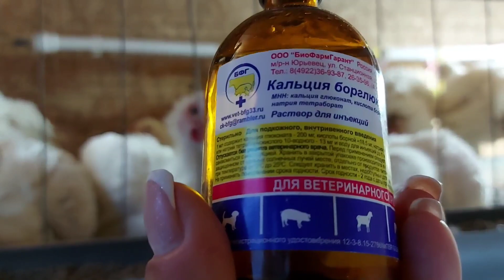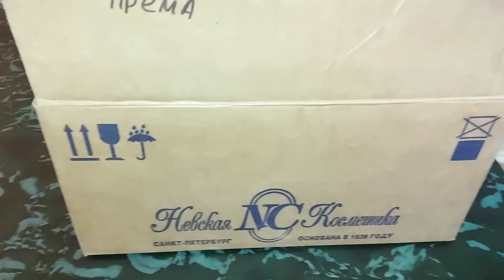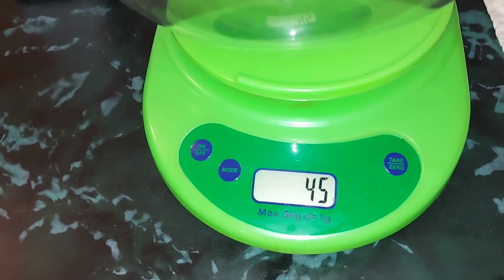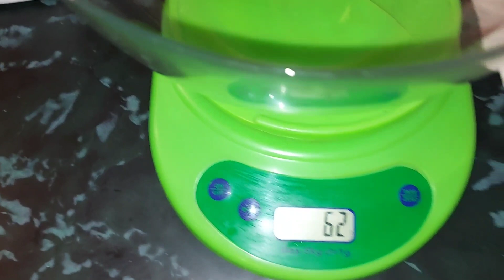Сел на ноги - получи укол. Вес 🐔 выше нормы на 200-600 гр. Вес яйца белого + цветного бройлера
Сегодня и про бройлеров которые сели на ноги, как я делаю уколы кальция борглюконат,  и про вес бройлеров в 36 дней, и про закладку инкубационного яйца , вместе взвесим. Впервые я решила посмотреть как растёт цветной бройлер и какое мясо у него на вкус.

Телеграм группа
для общения по выращиванию бройлеров,
в группе есть возможность обмена информацией с птицеводами и со мной лично.